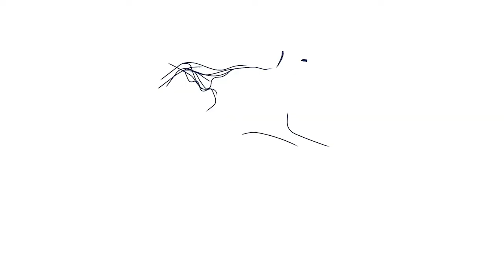Entrenamiento Canino Civil!!!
En Nico´s Animal Care contamos con una gran variedad de entrenamientos personalizados dependiendo las necesidades de cada propietario.

¡Contáctanos!